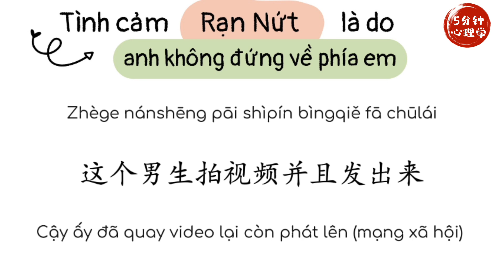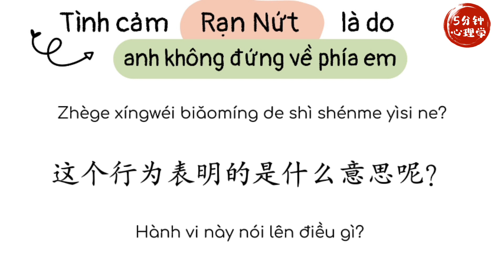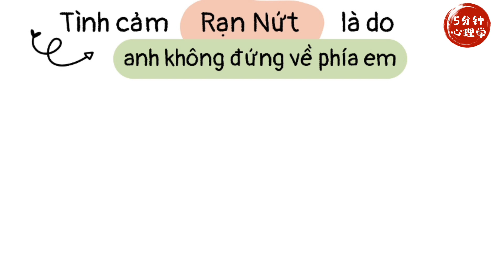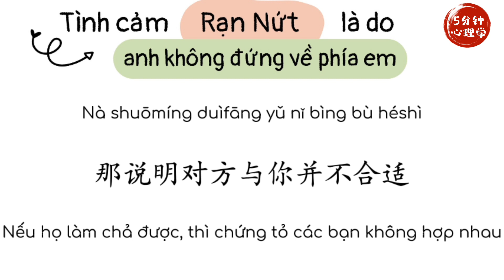【Luyện nghe tiếng Trung】 Em "bức xúc" là do anh chẳng thấu hiểu em ｜我情绪崩溃是因为你站在我对面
Tình cảm rạn nứt là do anh không đứng về phía em
我情绪崩溃，是因为你站在我对面

🌻 Cre : 5分钟心理学
🌻 Edit time + encode : Suky Châu
© Copyright by: 5分钟心理学  |  5 phút Tâm Lý Học
🇨🇳 Wechat: 心灵时空
📻 Podcast: 生活中的心理学

🗓 Video mới sẽ được cập nhật vào 20:00 Thứ 3 hàng tuần.
🚫 Vietsub bởi 5 phút Tâm Lý Học mong các bạn ủng hộ và không Re-Up khi chưa được sự cho phép từ kênh.
🛎 Trong quá trình xem nếu bài dịch có bất kì sai sót, thiếu từ hay nhầm lẫn mong mọi người thông cảm và góp ý để page cả thiện bài dịch tốt hơn nhằm phục vụ các bạn.